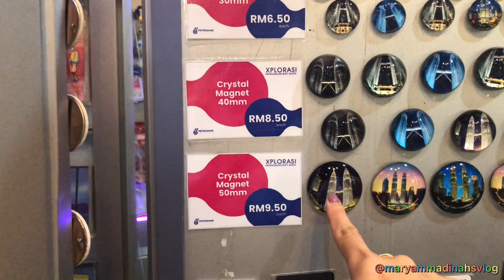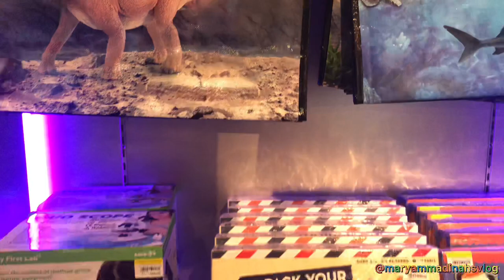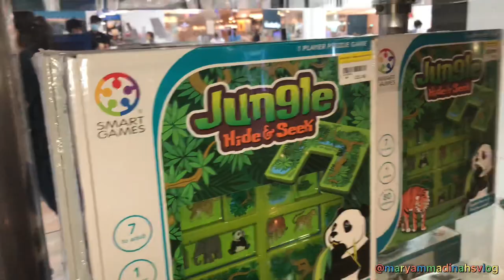Jurassic World🦖| OMG ibu borong😱harus beli Koper Besar nih😱🤣Petrosains KLCC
Maryam Madinah’s vlog
Maryam Madinah’s vlog is a channel that contain about travelling ✈️, unboxing , food vlogging 🍟🍔 , playing and collaborating with lot of famous people and creator . Inside this channel we’re also educating through our vlog with a lot of materials like toy , books and other stuff .

-Endorse and business contract 📑
Dm 📩 : maryammadinahsvlog

Hope all of you enjoy our vlog 🙌🏻